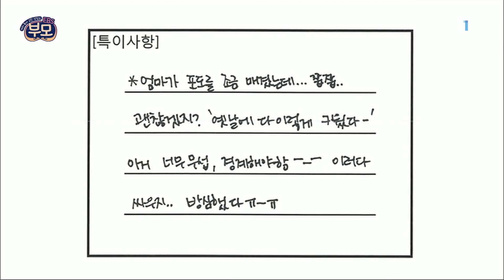EBS 부모 - 밥투정, 잠투정이 너무 심해요_#003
공식 홈페이지 밥투정, 잠투정이 너무 심해요,

밥 투정, 잠 투정이 심한 14개월 아이와 책에서 배운 대로 아이를 양육하는 엄마의 모습을 통해 부모자녀간의 건강한 애착에 대해 알아본다.

2003년 시작돼 14년간 부모들의 양육지침서 역할을 했던 '60분 부모'가

2021년 'EBS 부모'로 새 출발 합니다.

동생과 눈만 맞으면 싸우는 아이, 핸드폰을  손에서 놓지 못하는 아이 등

소소한 걱정부터 꼭 해결하고 싶은 육아 고민까지!

'EBS 부모'에서 속이 뻥 뚫리는 처방전을 전해드립니다.